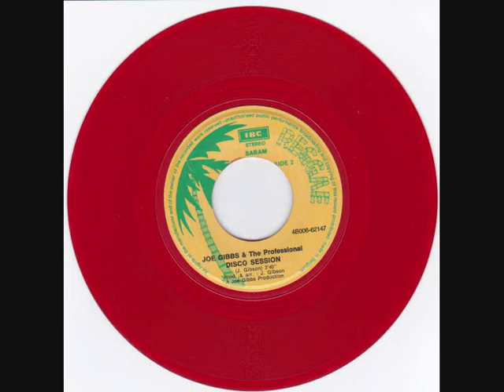joe gibbs & the professionals disco session